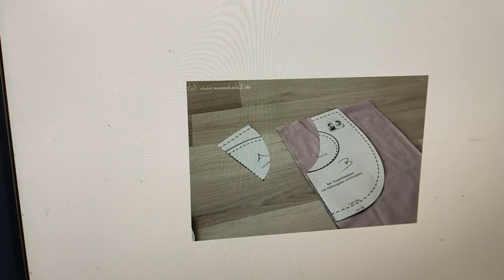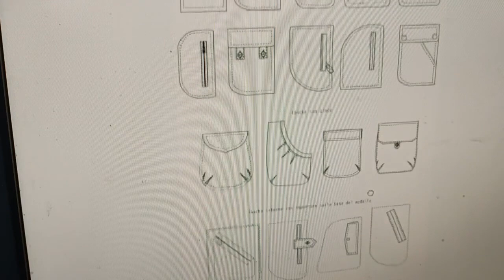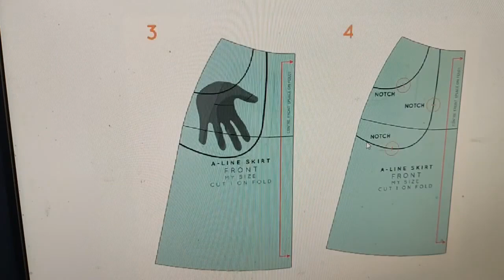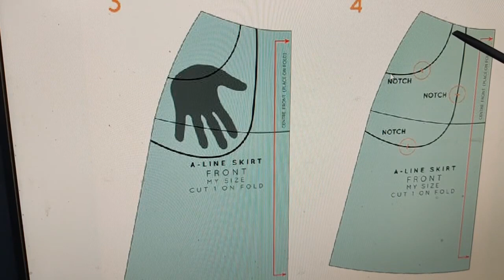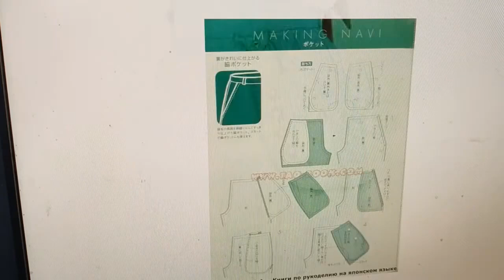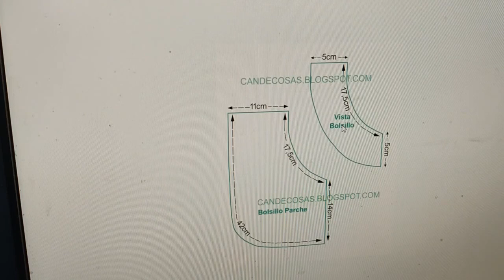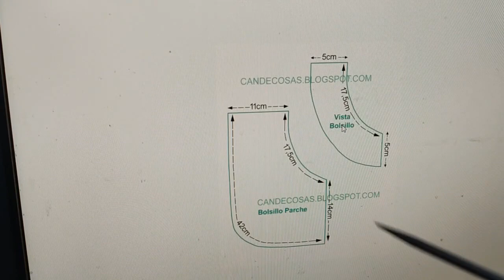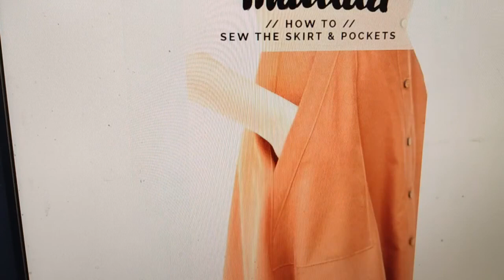كيفية تصميم جيب جيبة باجى لطش (2)😍😎😍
كيفية تصميم جيب جيبة باجى لطش😍😎😍